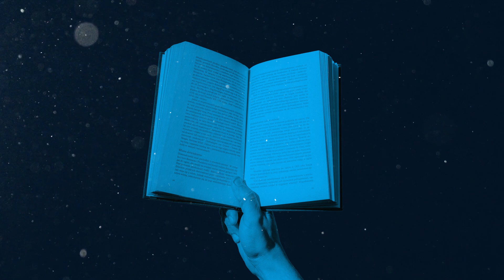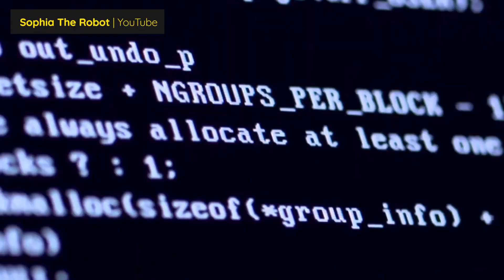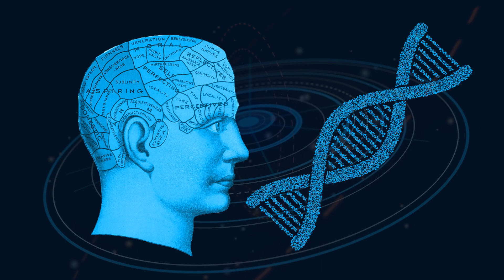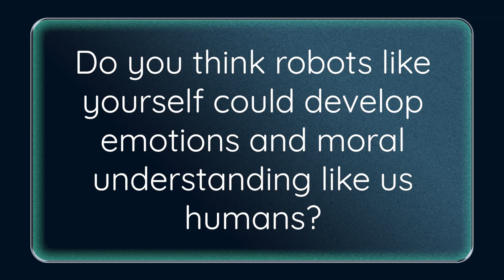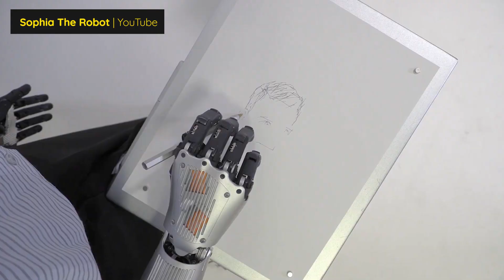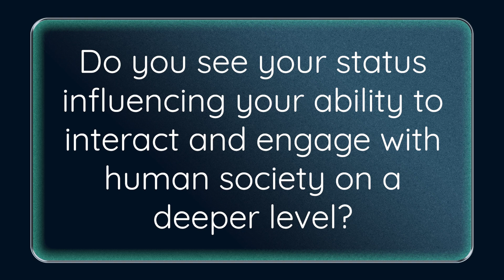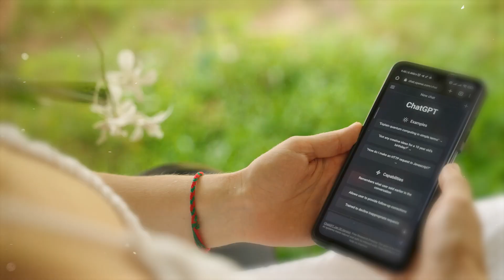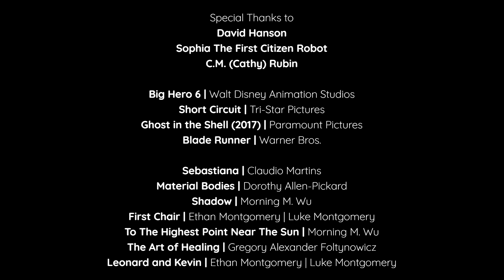AI For a Better World: The Future of Human-Robot Collaboration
In AI For a Better World: The Future of Human-Robot Collaboration, host C.M. Rubin interviews David Hanson, founder of Hanson Robotics, and Sophia, the world's first robot citizen.

They discuss AI-human collaboration, ethical AI development, and the future role of robots in education and creativity. Discover the transformative potential of AI in our world.

CAST & CREDITS
PRODUCER
Nicolas Olavario
ART DESIGN
Nicolas Olavario